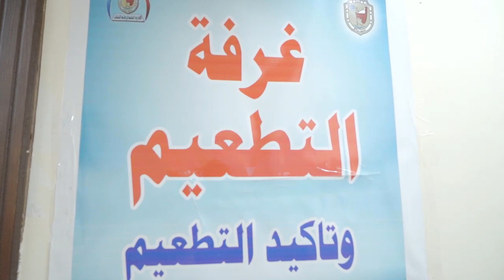جامعة سوهاج تواصل تطعيم منتسبيها بلقاح فيروس كورونا